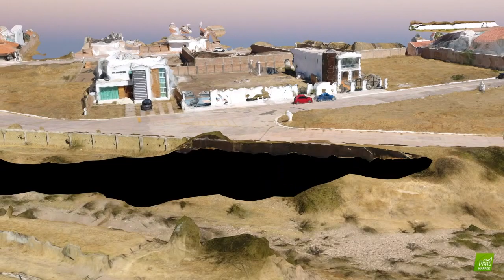TR1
MODELO 3D FRACC. RESIDENCIAL LA SALLE